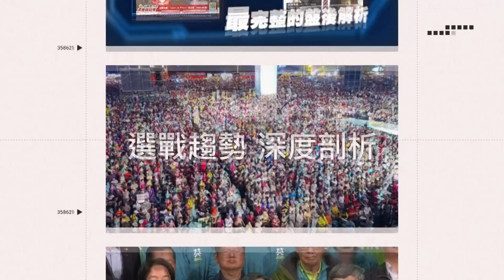孫安佐偵訊完雙眼發直 孫鵬首發聲「配合調查」｜三立娛樂星聞